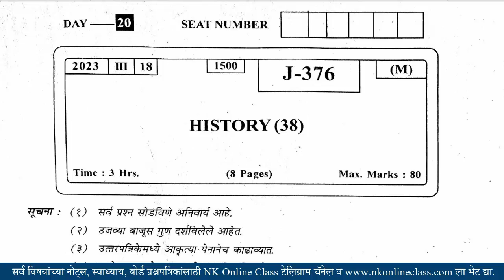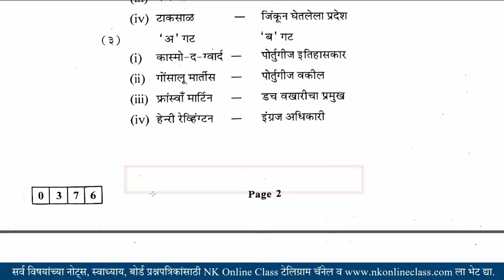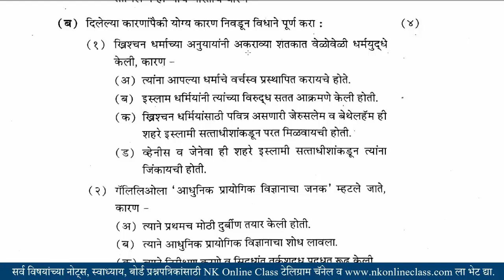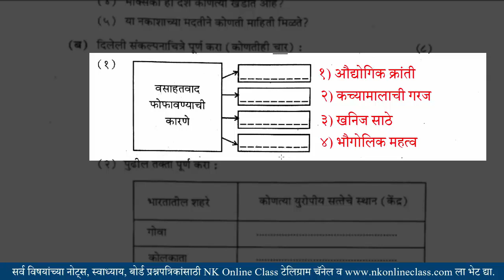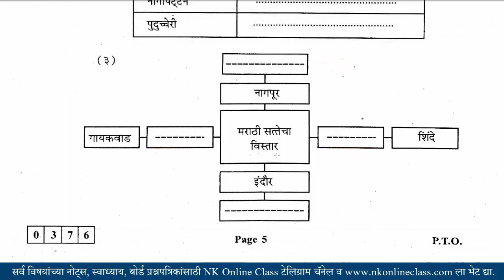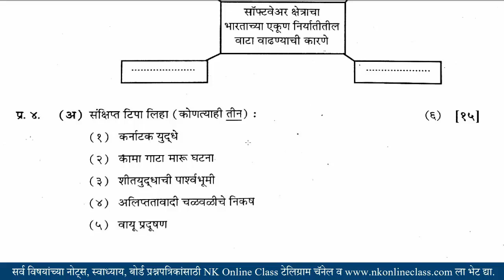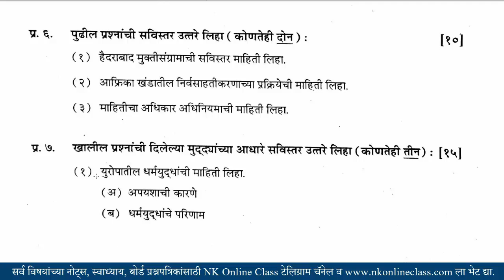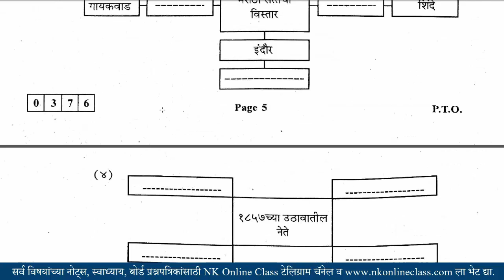12th History Solution 18/03/2023 || इ.१२वी इतिहास उत्तरपत्रिका १८ मार्च २०२३ 12th His Answer sheet